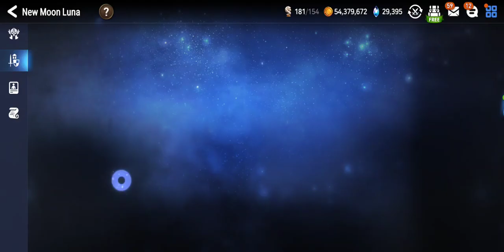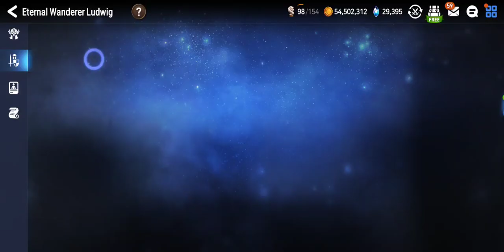Epic Seven - Guild war vs MayaQueen